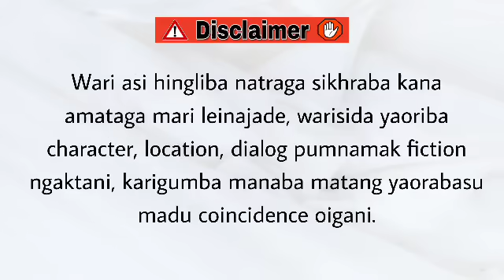Mitfam (12) /Evil begins when you begin to treat people as things.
Mitfam

Chapter 12

Author - Nilu Laishram

Narrator - Divyalaxmi